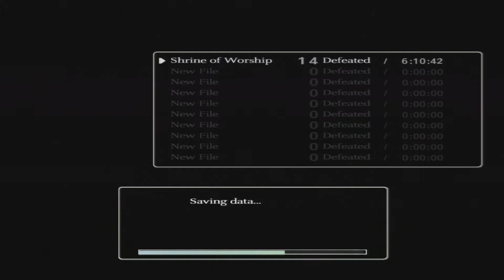Let's Play Shadow of the Colossus - Part 26 - Sacrifice!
A true cliffhanger.